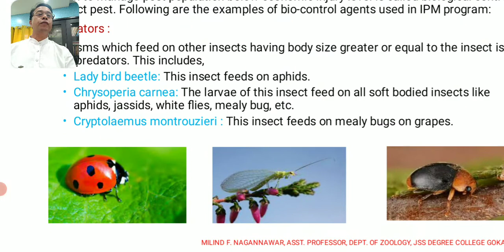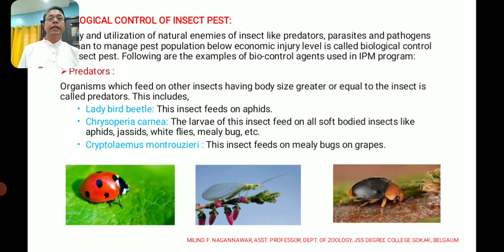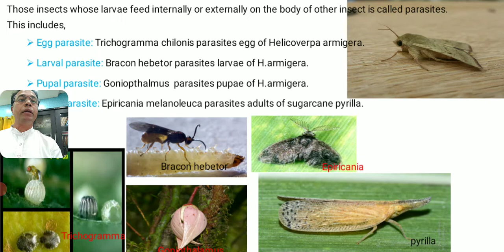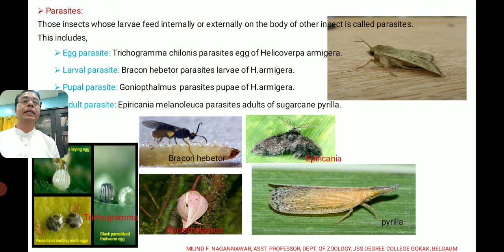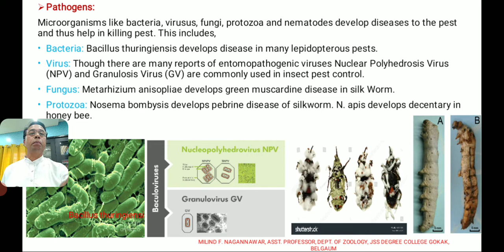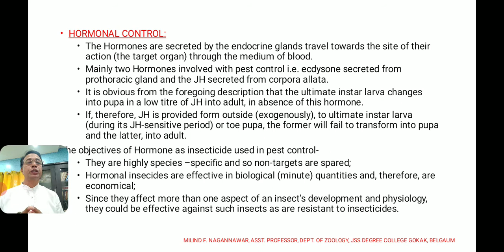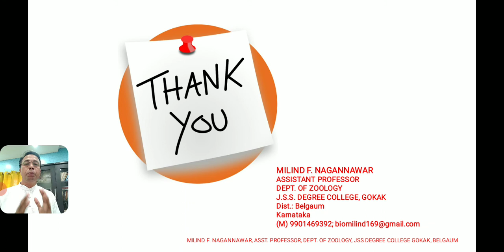B. Sc. Zoology.. INSECT PEST MANAGEMENT PART 3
Integrated Pest Management, Applied Method, Biological Pest Control Methods and Hormonal Pest Control Methods..